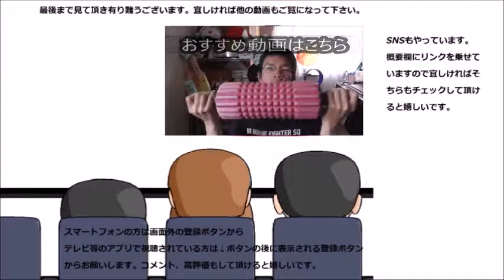雪印 あずきぷりんを食べてみたら小豆が全然違った件……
雪印　小豆プリンを食べてみました。小豆プリンはよく見かけますけど、これは違いました……あれが！！